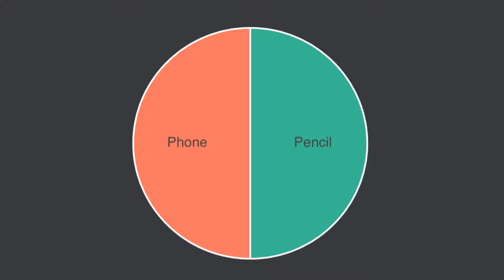OJ 3: Destroy It!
The vote is tied between Pencil and Phone, who will advance to the finals and who will be eliminated?